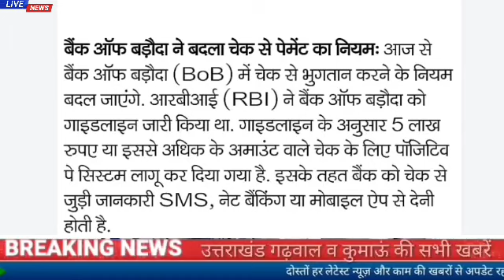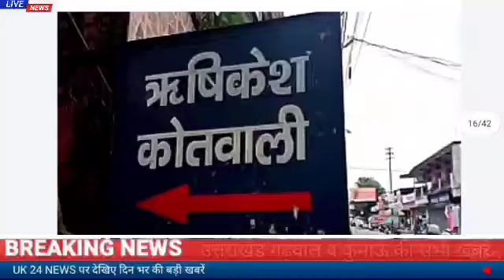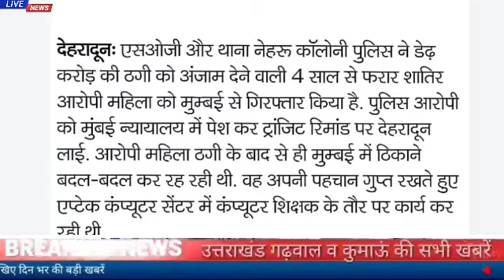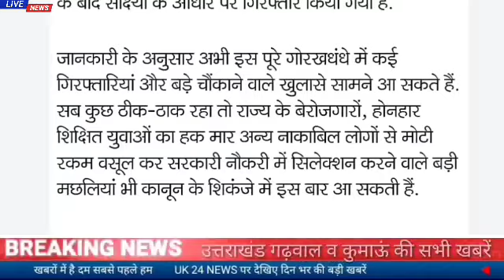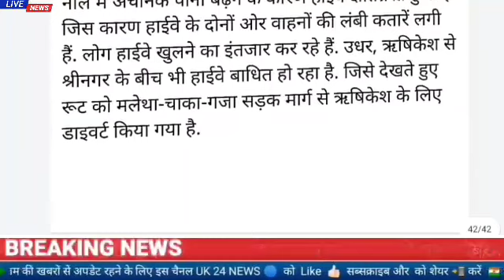1अगस्त उत्तराखंड समाचार।मौसम विभाग का सात जिलों के लिए अलर्ट,आज नियमो में हो रहे बदलाव,हरीश रावत....